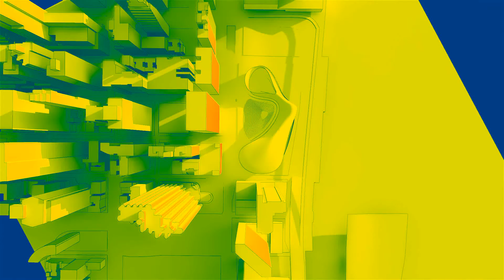Exterior View Summer Light Analysis